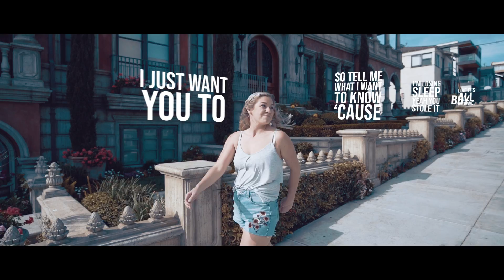Justin Caruso - More Than A Stranger (ft. Cappa & Ryan Hicari) [ Contest Submission - Warner Shaw]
The official submission for Justin Caruso's 'More Than A Stranger Lyric Video Contest' hosted by Justin Caruso and Rory Kramer.

Directed and Edited by Warner Shaw